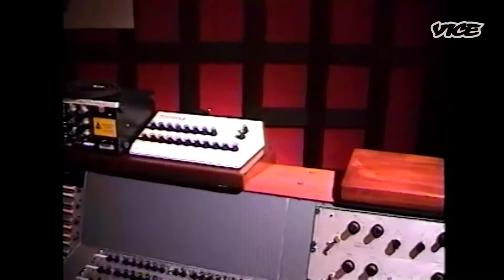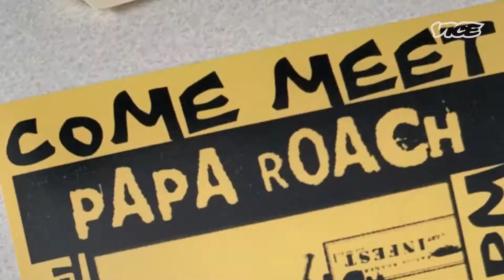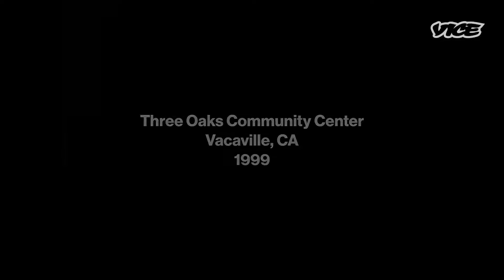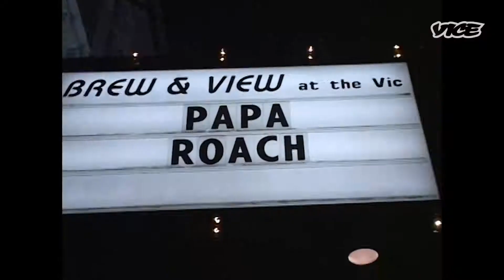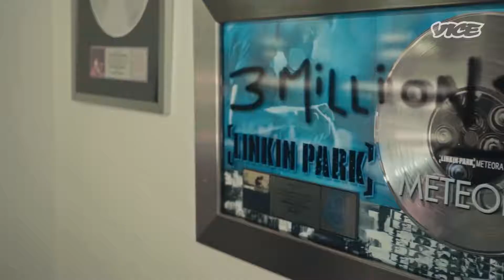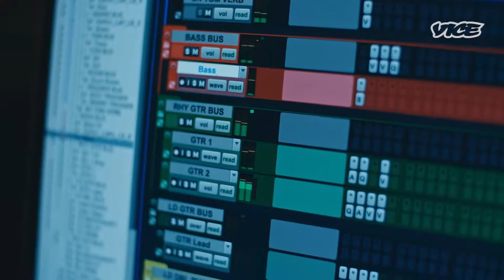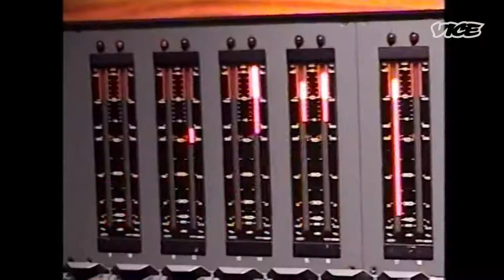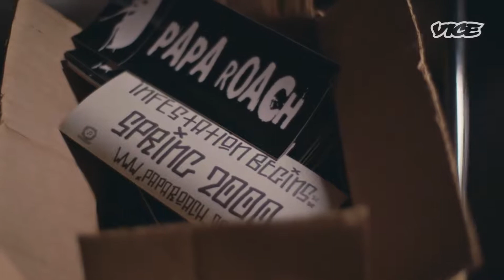The Story of 'Last Resort' by Papa Roach